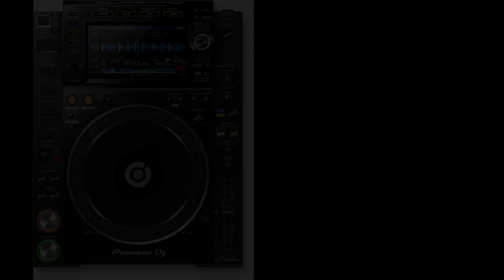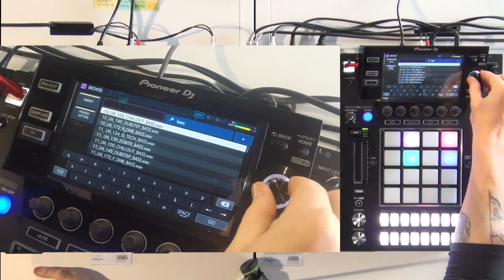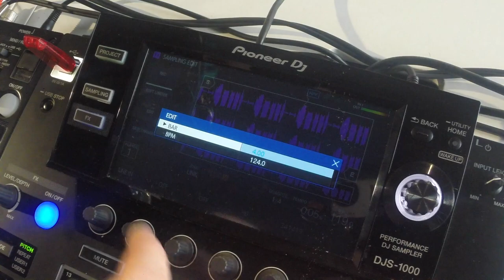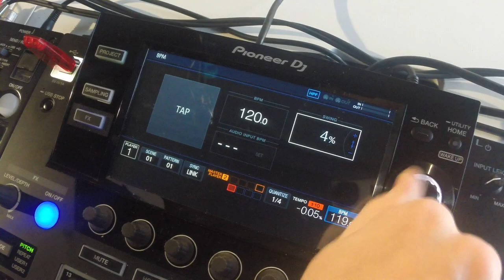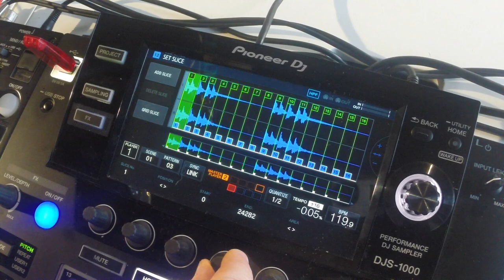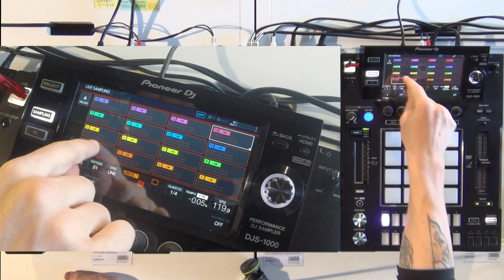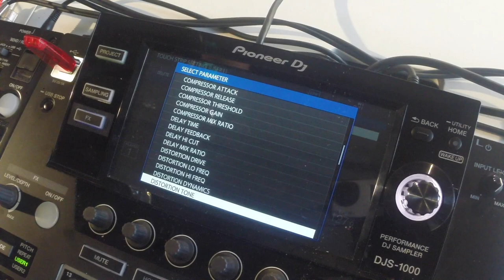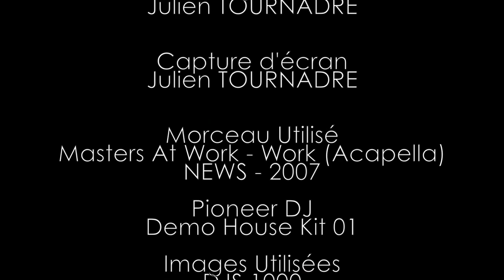TUTORIEL - PIONEER DJ - DJS-1000 par Julien TOURNADRE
Bonjour à toutes et tous, bienvenue dans sur tutoriel dédié au campeur DJS 1000 de PIONEER DJ , réalisé par JULIEN TOURNADRE et découvrez toutes les fonctionnalité de cet outils surprenant.